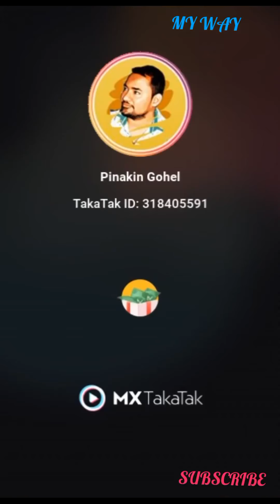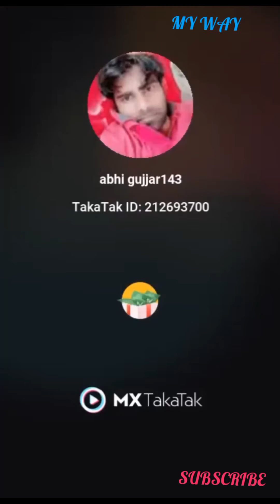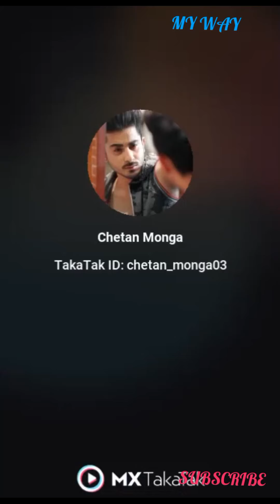Local Comedy -Top comedy show _New Comedy video 2021_World // My Way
My Way YouTube Channel Indian New Comedy_Fanny_Jokes_Dance_Songs_Dj_Etc Video
Channel,Best YouTube Channel My Way

Fanny video
Comedy show
Comedy videos
YouTube video
My  Way Video